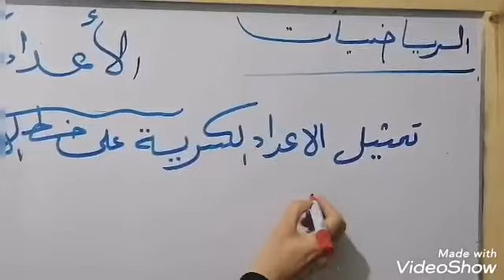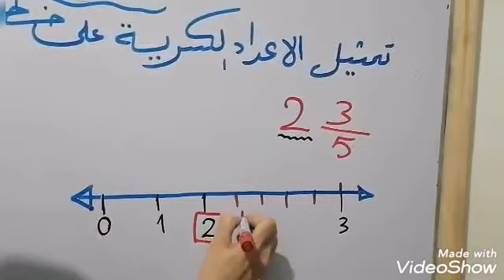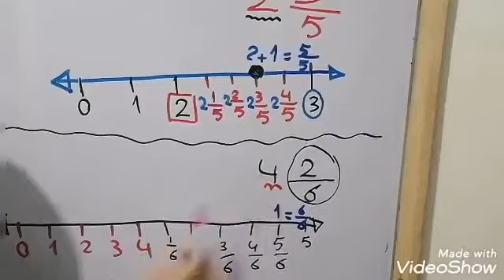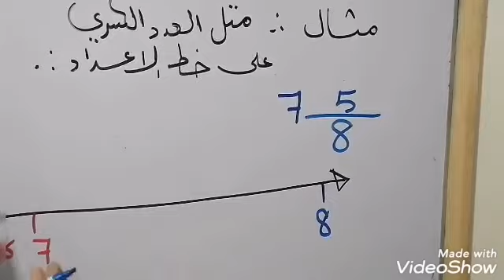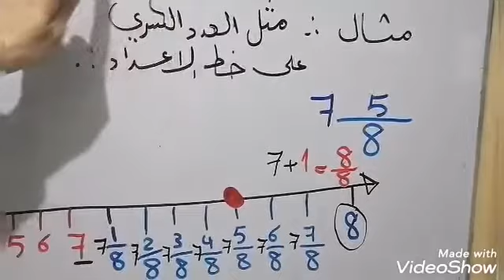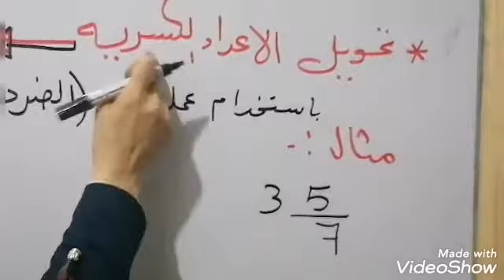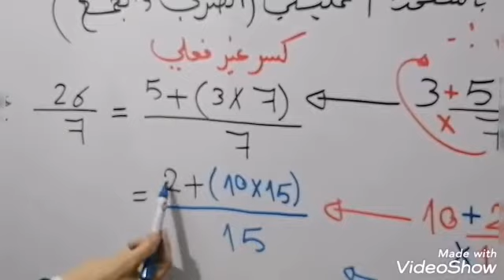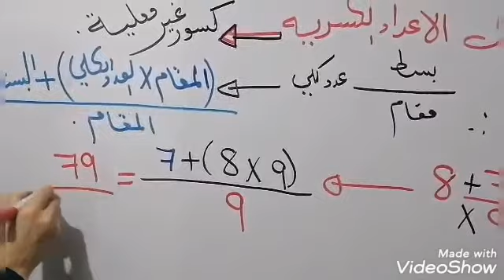رياضيات خامس الأعداد الكسرية الجزء الثاني